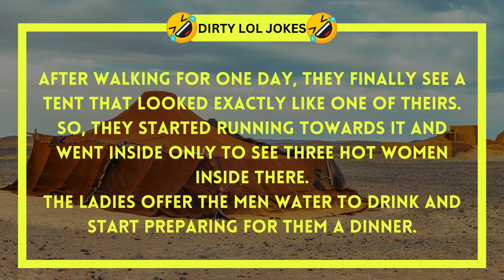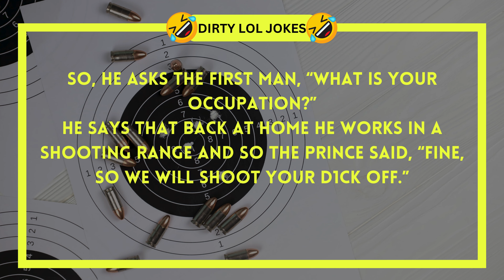🤣 BEST JOKE OF THE DAY! 🤣 Three Men Get Lost In a Desert... Daily Jokes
We here at Dirty LOL Jokes believe that laughter is the best medicine for healthy life.
However, below are some additional products that may bring you a lot of health benefits.
We use them ourselves as well and can highly recommend them.

Health and Wellness Products:
Joint supplements:
Castor Oil (This is My Favourite for All Skin and Joint Problems)
Castor Oil Pack for Liver
Blood pressure monitor
Fitness tracker

Personal Care:
Castor Oil (This is My Absolute Favourite for All Sort Of Skin and Joint Problems)
Affordable Infrared Sauna
Affordable Infrared Heat Lamp (My Personal Favourite!!)
Affordable Cold Plunge Tub

Toolkit For Sleep:
Magnesium Glycinate
SAD Therapy Light (for early morning sunlight)
Blue Light Glasses
Weighted Blanket

Please note that I am not a health professional, thus ensure speaking to your doctor in case of any worries/doubts.

Timestamps:
00:00 - The Best Joke of The Day / Dirty LOL Jokes
01:36 - Watch Next Best Joke Of the Day / Dirty LOL Jokes